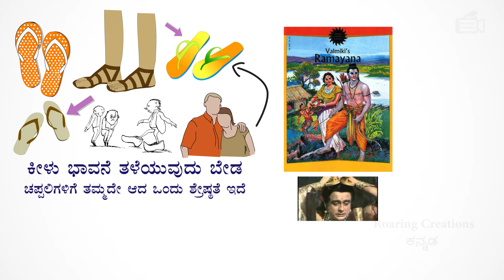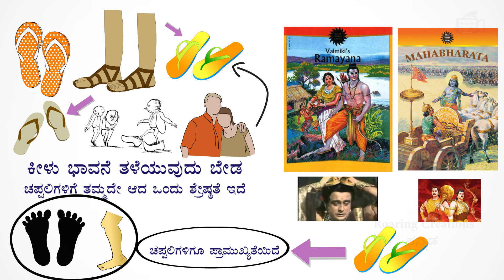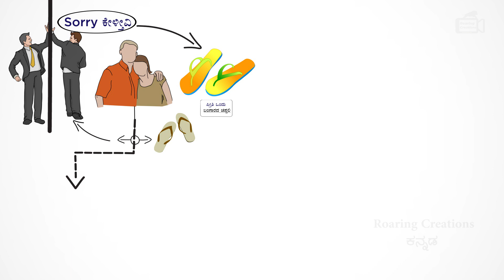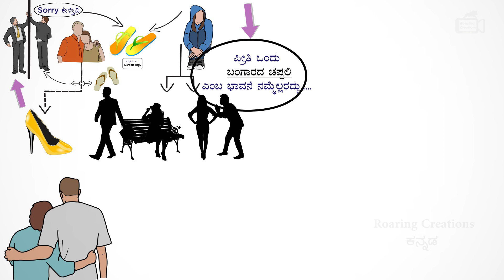Preeti Ondu Bangarada Chappali | Love is Golden Shoe | Motivational Article for Lovers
ಒಂದ್ಸಲ ಚಪ್ಪಲಿ ಕಿತ್ತೊದ್ರೆ ಹೊಲಿಗೆ ಹಾಕಿಸಿಕೊಂಡು ಮತ್ತೆ ಕಾಲಿಗೆ ಮೆಟ್ಟಿಕೊಳ್ಳಬಹುದು. ಅದೇ ಚಪ್ಪಲಿ ಎರಡನೇ ಸಲ ಕಿತ್ತೊದ್ರೆ ಇರಲಿ ಅಂತಾ ಮತ್ತೊಮ್ಮೆ ಹೊಲಿಗೆ ಹಾಕಿಸಿಕೊಂಡು ಬಳಸಬಹುದು.  ಆದ್ರೆ ಪದೇ ಪದೇ ಚಪ್ಪಲಿ ಕಿತ್ತೊದ್ರೆ, ನಾವು ಒಂದಿನ ಬೇಸತ್ತು ಆ ಚಪ್ಪಲಿಗಳನ್ನು ಬಿಸಾಕಿ ಬಿಡ್ತೀವಿ ತಾನೇ? ಅದೇ ರೀತಿ ನಾವು ಸಂಬಂಧಗಳ ವಿಚಾರದಲ್ಲಿ ನಡೆದುಕೊಳ್ತೀವಿ.

-:Video Credits:-
Script and Narration - Director Satishkumar
Edits & Post Production -  Shrikant R G